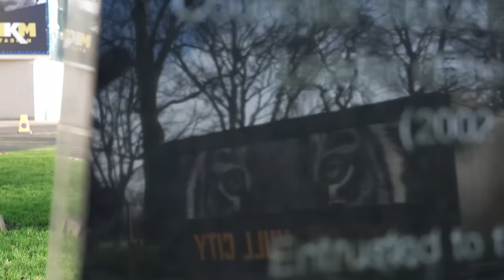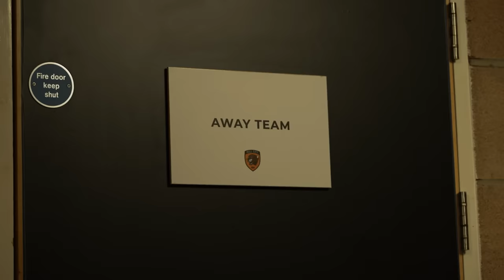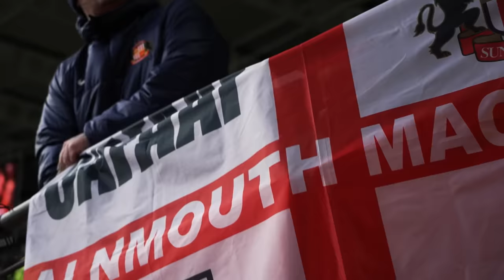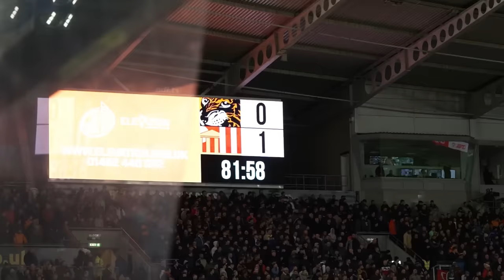On The Road | Hull City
Go behind the scenes as Sunderland came out 1-0 winners away at Hull City this Boxing Day.